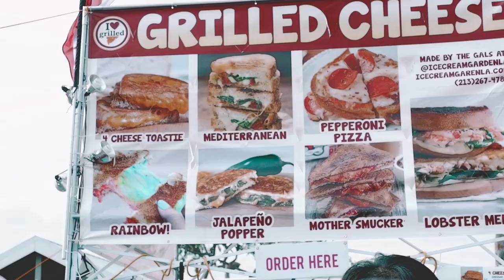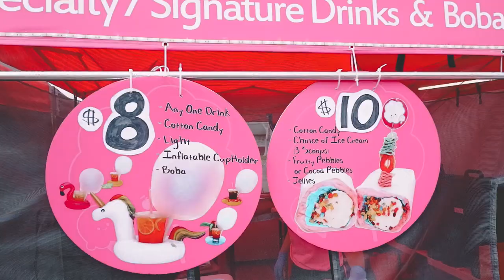Candy Burrito OR Rainbow Grilled Cheese? The O.C. Food Fair Most Instagrammable Foods!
Our trip to The O.C. wouldn’t be complete without some food adventure!

If you are visiting The O.C. Night Market, here’s our recommendations (not all of them made to the video, so I really hope you are reading this!)

COTTON CANDY ICE CREAM BURRITO
If you love sugar, this is going to taste like paradise in your mouth. It’s one of the most delicious things I have ever had. Price is more than fair - that thing is huge and meant to share (or not)

UNICORN GRILLED CHEESE
Great photo opportunity.

CHARCOAL GRILLED SQUID
Oh man. I would have that ANY day and EVERY DAY!

PIZZA FRIES
CAULDRON Ice Cream
You've probably seen this rose-shaped ice cream in a puffle cone dessert all over your IG feed

Flamin’ Hot Cheetos potato swirl  (if you like it HOT!)
Drunken Cake Pops (cake pop infused with alcohol)
Wagyu Ramen Burger from Rated R Burger

Produced by 626 Night Market, OC Night Market features 200+ food, merchandise, crafts, arts, games, music, and entertainment attractions in an epic event that appeals to all ages with 40,000+ attendees per event. 626 Night Market aims to unite and empower the community by serving as a platform for showcasing local entrepreneurs, businesses, artists, and talent.